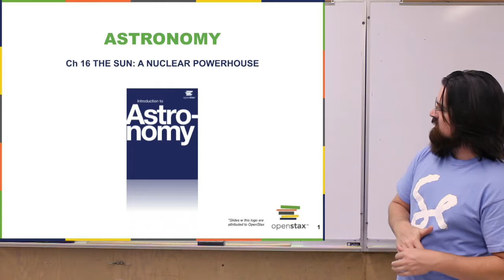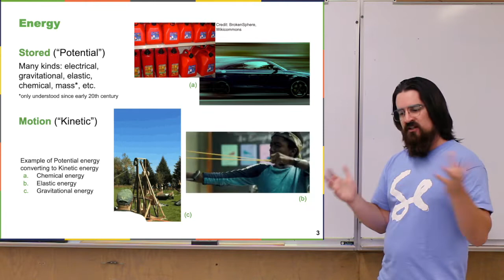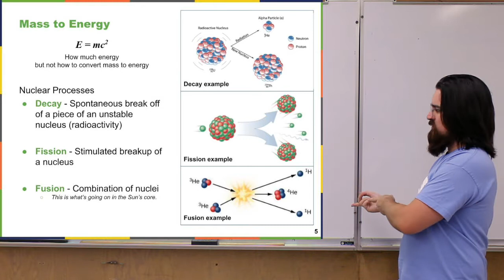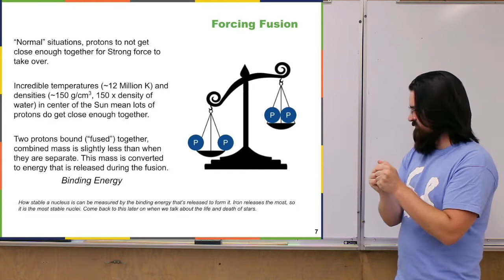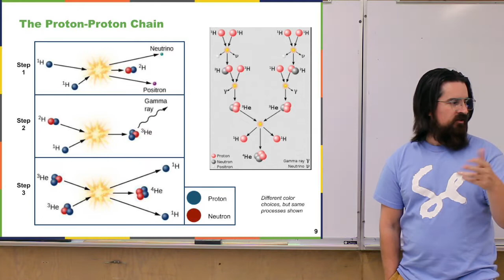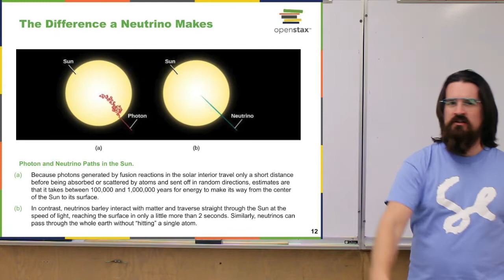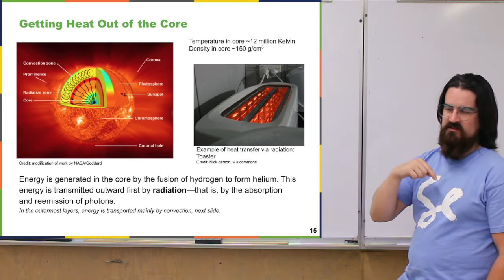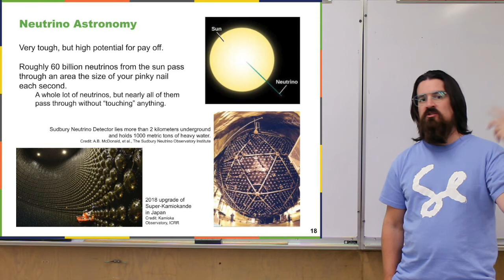The Sun: A Nuclear Powerhouse - Descriptive Astronomy Lecture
This is a Descriptive Astronomy (ASTR110) lecture titled, The Sun: A Nuclear Power House.

Topics
0:00 Introduction
2:04 Energy & Mass
11:39 Nuclear Processes
15:11 Fusion and the Strong Force
23:14 Proton-Proton Chain, powering the sun
33:50 Gas Pressure and Hydrostatic Equilibrium
37:26 Heat Transfer: Radiation and Convection
43:49 Neutrino Astronomy

This lecture series follows the “Astronomy” text. Produced by Openstax